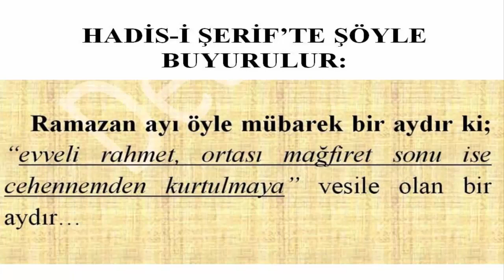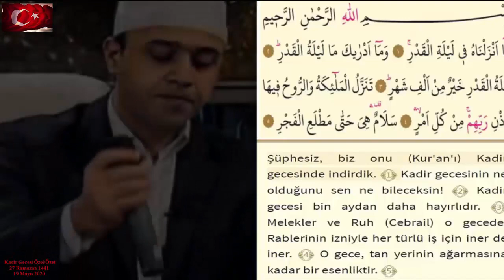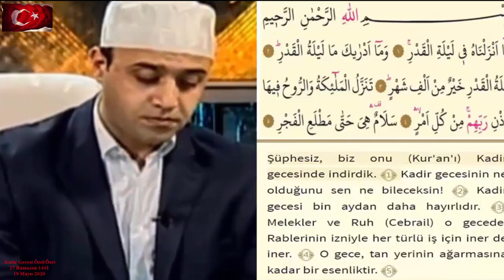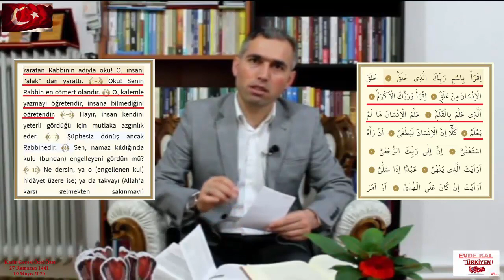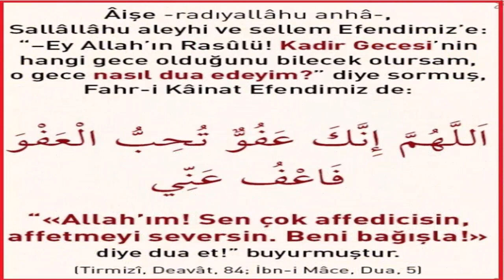Kadir Gecesi Özel/Özet (Leyle-yi Kadir, / Bir Ömre Bedel…)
“HER GECE KADİR OLAYDI, KADR’İN KADRİ OLMAZDI ŞÂHA,
HER HACER CEVHER OLAYDI, CEVHER ETMEZDİ BÂHA…”
Hz. Ayşe şöyle dedi:
“ - Ey Allah’ın Resulü! Kadir gecesinin hangi gece olduğunu bilecek olursam, o gece nasıl dua edeyim?” diye sordum. Allah Resulü (s.a.v.):
“Allahümme inneke afuvvün tuhibbul afve fa’fu annî - Allahım! Sen çok affedicisin, affetmeyi seversin. Beni affet/bağışla! diye dua et” buyurdu. (Tirmizî, Daavât 84. Ayrıca bk. İbni Mâce, Dua 5)